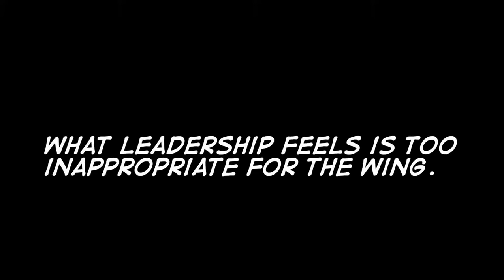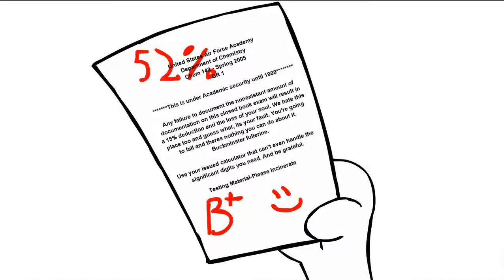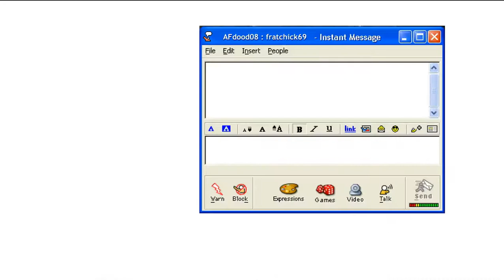The Falcon Love Song - ''Anywhere But Here''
Classic song about romance in an environment when the ratio is heavily stacked toward one side.  The original 2008 vid upload by Kyle Sanders has been given an HD remaster w/DES stereo.
(Yesterday it was announced that AIM will be shut down.)

How's your guy/girl ratio? 80% testosterone? You'll understand what dating is like at the Air force Academy.

After a couple years and hundreds of thousands of downloads, I finally put it up on youtube.

Definitions, references, and inside jokes for the non-USAFA folks (in order of appearance):

-Falcon Love: also Cadating and Doing Blue. Dating at the Academy.
-Wing: ie Brigade, or student body.
-Basic: Basic training, boot camp.
-BCG's: Basic Cadet Glasses, also Birth Control Glasses.
-O Course: Obstacle Course
-Pink eye: living 18 to a tent, everyone gets pink eye in basic.
-JV: see Army Football.
-Falcon Goggles: Similar to beer goggles but much much worse.
-Probation: for bad grades or trouble, probies can't leave campus.
-GR: Test, exam, etc.
-Fairchild Hall: Academic building for desperate cadaters.
-Blue weekend: weekend without training.
-Porn: Blocked on the USAFA network, along with everything else.
-Civvies: civilian clothes, not a uniform.
-Issues shoes: the shitty crosstrainers you get in basic.
-Mastering physics: the online homework website for Physics 101 class.
-Frat: freshmen dating upperclassmen.
-Staff tower: Where announcements are made from at lunch.
-Patches: rumor of girls hooking up with guys from each squadron, "collecting patches".
-ACQ: Academic Call to Quarters.
-Low quarters: leather uniform shoes.
-Pants on doors open: doors not allowed closed as frosh.

If you know someone in the military, see if they agree! Friends don't let friends do blue.

Copyright for the visuals belongs to Kyle Sanders.  The audio, first posted way back in 2005, belongs to the original artist.  I expect that this is Alex.